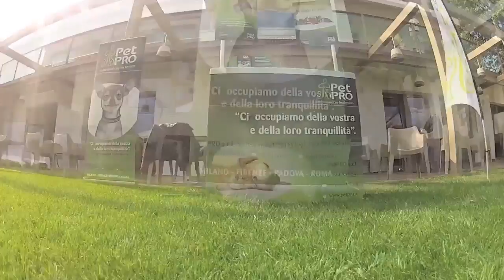PetPRO MZ Eventi in store